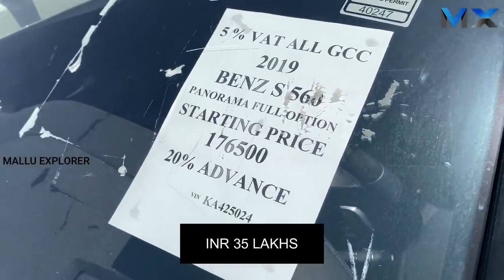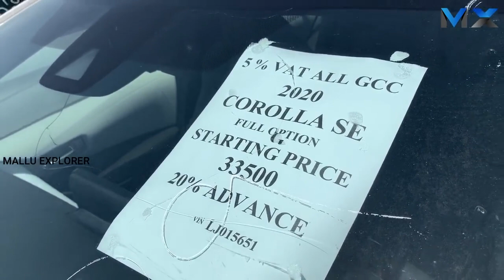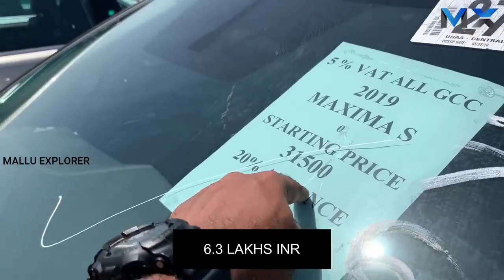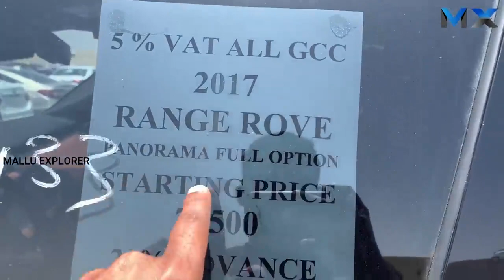2017 RANGE ROVER FOR 15 LAKHS!!! HOW TO BUY CRASHED CARS FROM DUBAI!